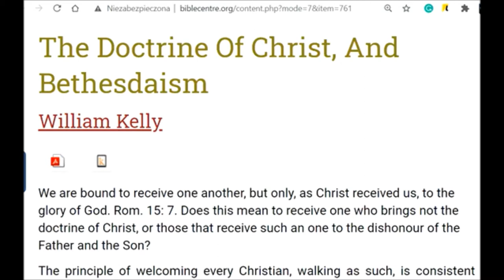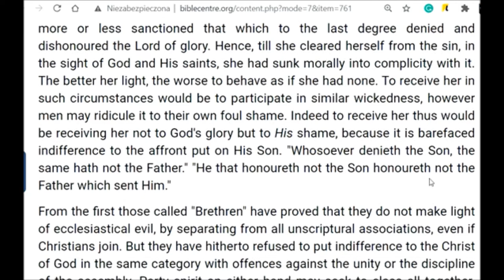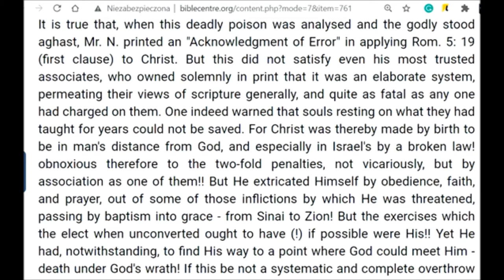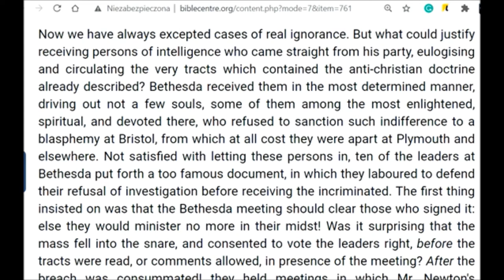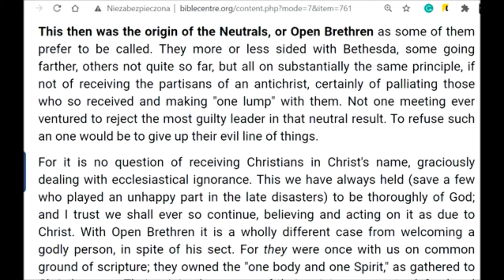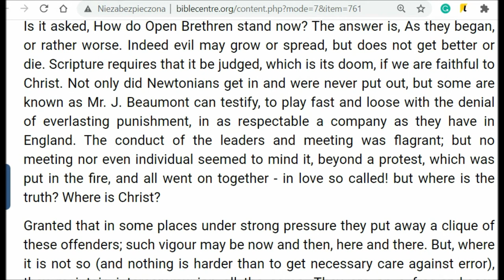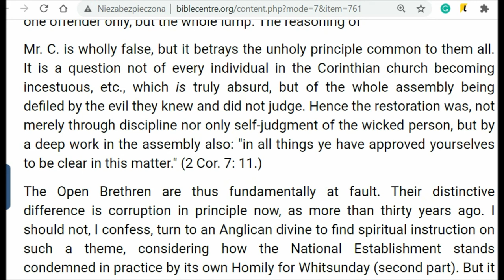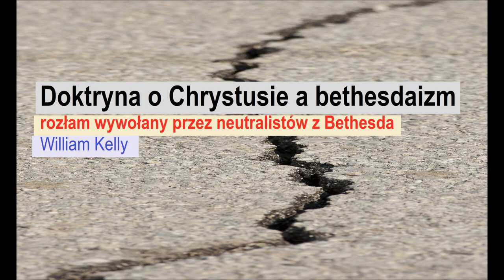Doktryna o Chrystusie a bethesdaizm, Wywołane przez neutralistów z Bethesda rozejście, William Kelly